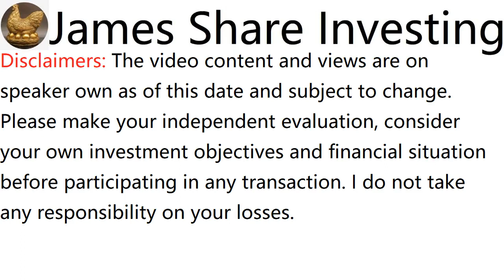浅谈RESINTECH BHD, RESINTC, 7232 - James的股票投资James Share Investing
James Ng Stock Pick Performance:
Since Recommended Return:

c. MI TECHNOVATION BERHAD, recommended on 2 Jun 19, initial price was RM1.67, rose to RM6.15 adjusted, dividend RM0.10, in 2 Years 1 month 30 days, total return is 274%

d. CHIN HIN GROUP BHD, recommended on 2 Feb 20, initial price was RM0.57, rose to RM1.935 adjusted, dividend RM0.03, in 1 Year 5 months 30 days, total return is 245%

e. UNISEM (M) BHD, recommended on 19 May 19, initial price was RM2.58, rose to RM8.6, dividend RM0.12, in 2 Years 2 months 13 days, total return is 238%

f. KELINGTON GROUP BHD, recommended on 23 Dec 18, initial price was RM0.965, rose to RM2.56 adjusted, dividend RM0.043, in 2 Years 7 months 9 days, total return is 170%

g. TOP GLOVE CORP BHD, recommended on 1 July 18, initial price was RM12.14, rose to RM23.52 adjusted, dividend RM4.612, in 3 Years 1 month 1 day, total return is 132%

h. MMS VENTURES BHD, recommended on 15 March 20, initial price was RM0.525, rose to RM1.08, dividend RM0.02, in 1 Year 4 months 17 days, total return is 110%

i. TIONG NAM LOGISTICS HOLDINGS BHD, recommended on 29 Dec 19, initial price was RM0.48, rose to RM0.83, in 1 Year 7 months 3 days, total return is 73%

j. PROLEXUS BHD, recommended on 25 Aug 19, initial price was RM0.455, rose to RM0.6675 adjusted, dividend RM0.013 + WB RM0.0975, in 1 Year 11 months 7 days, total return is 71%